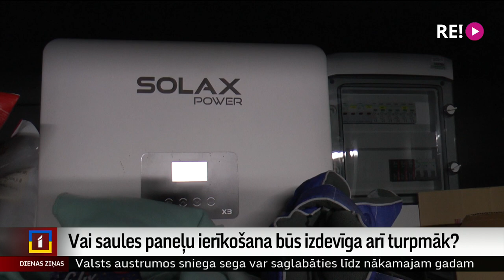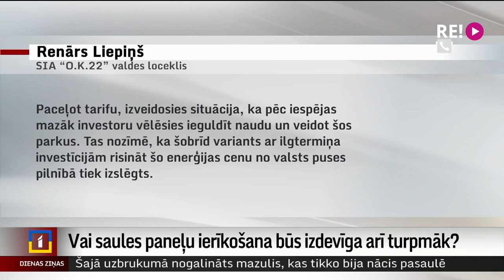Vai saules paneļu ierīkošana būs izdevīga arī turpmāk?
Cerot uz lētāku elektroenerģiju, daudzas mājsaimniecības un uzņēmumi ierīkojuši saules paneļus. Taču tagad cilvēki jūtas piemuļķoti, jo uzņēmuma “Sadales tīkls” plānotais tarifu palielinājums izmaksas krietni palielinās. Savukārt komercparki uzskata, ka šāds solis dažu gadu laikā pilnībā apstādinās ilgtermiņa investīcijas šajā nozarē.